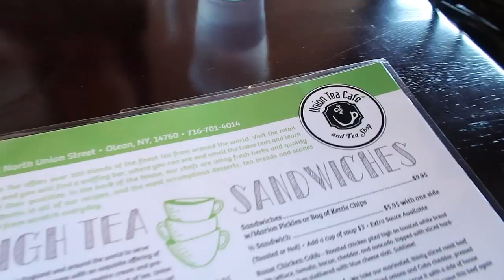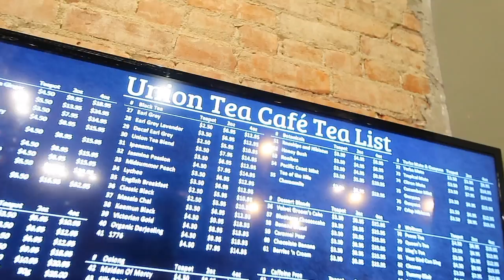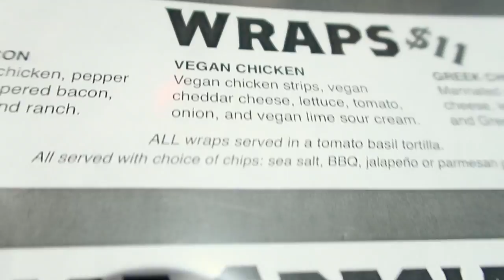What We Ate Vegan in Olean -PART 2//Tomato Soup//Chicken Quesadillas//Vegan Food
Nestled in the Allegheny Mountains, you will find Olean, NY - a small city with some pretty tasty Vegan Food (and good beer!)  Have you been to Olean?  Will you go now that you know you can get a beer and vegan food?

FAQ:
Must have inexpensive kitchen gadgets
o RTC 20 ox tumbler
o Pyrex 18 piece food storage
o Skoy reusable cleaning cloth
o Earthwise reusable produce bags
o
• What’s your favorite recipe?
o Our tacos – but we haven’t released that yet… so probably our Deviled Potatoes ) or the Vegan Fajitas